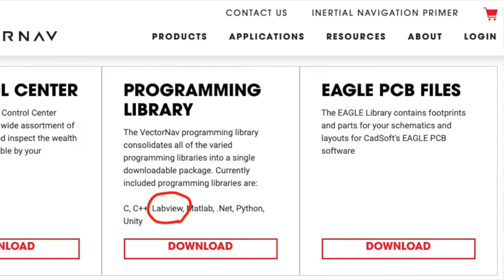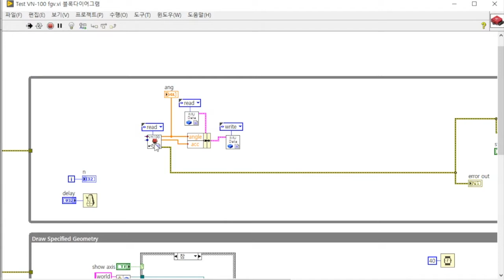VECTORNAV VN-100 Testing with LabVIEW .net vi and 3D picture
VECTORNAV VN-100 IMU AHRS 센서 테스트

총평 Bad/Normal/Good/Best
기능: Good
  - 정밀도와 데이타는 나쁘지 않아 보이고 AGV에 적용하여 추가 테스트 하여 확인할 예정
SW편의성: Good
  - 기본 제공툴 도 완성도가 높고 실행이 편리함
  - 예제가 잘 제공되어 Python, LabVIEW 등의 사용에 도움이 많이 됨
HW 일반: Best
 - 커넥터와 케이블 구성이 매우 견고하고 내구성이 높아 보임 (다만 케이블이 다소 길다)

단점:
- 기본 제공되는 LabVIEW code 에 버그형태의 로직 구성이었음.  개선하여 보완 (오류가 나면 LabVIEW를 재 실행해야함)
- .net 관련 disconnect 및 ref id close, while loop 처리 등
- 케이블이 다소 길어 작은 AGV 에 사용시 살짝 불편함

# 구매나 상담을 원하시면 아래 연락처로 문의 부탁드립니다.